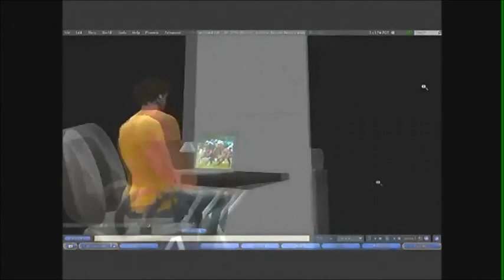Hatırla Animasyon Adnan EREN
Hatırla Adnan EREN animasyon klip